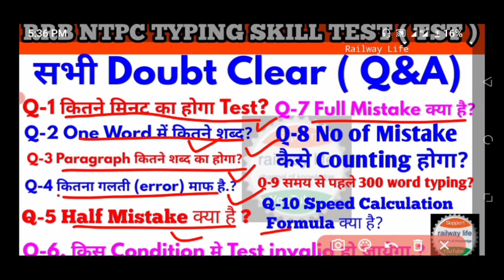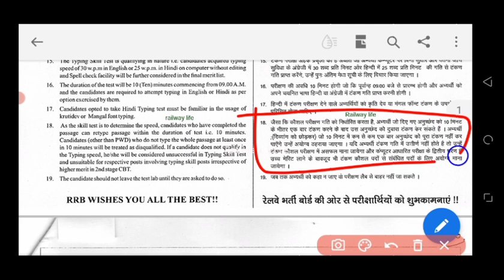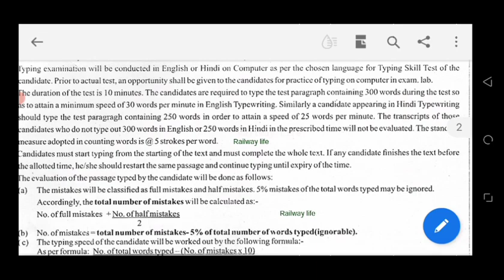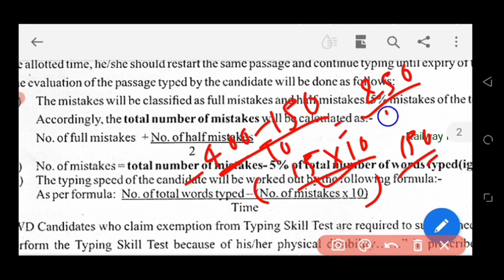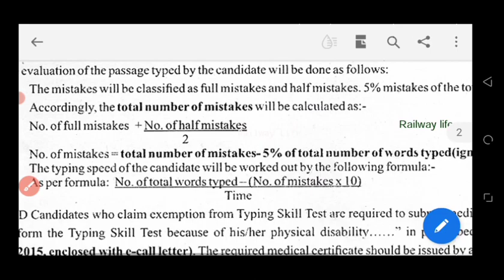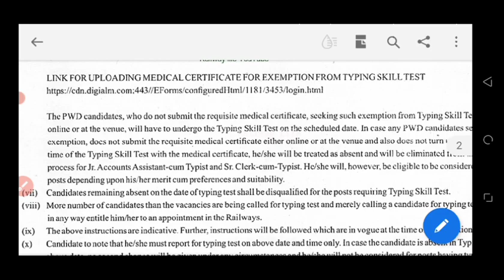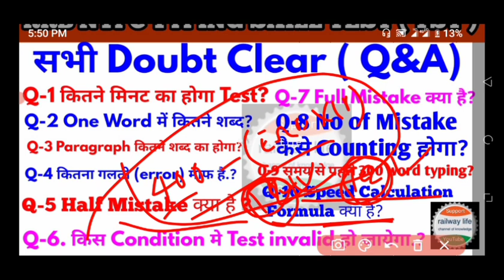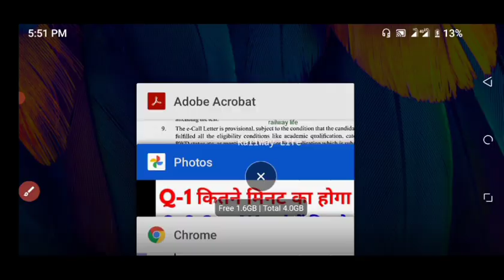Typing skill test (TST) Q&A in rrb ntpc cbt III speed calculation formula Errors half & full mistake